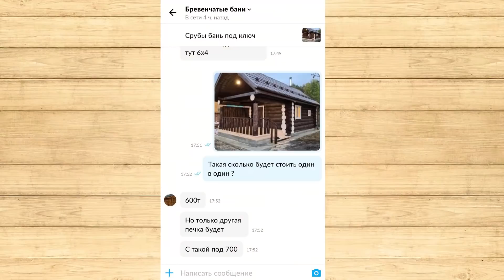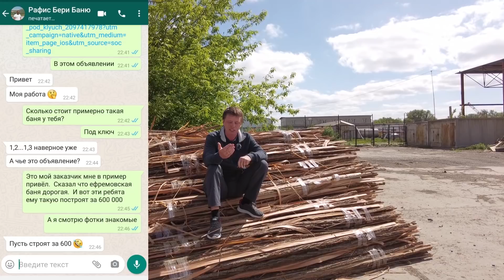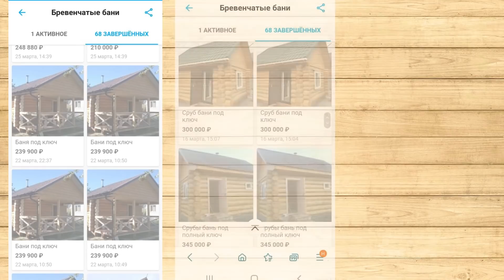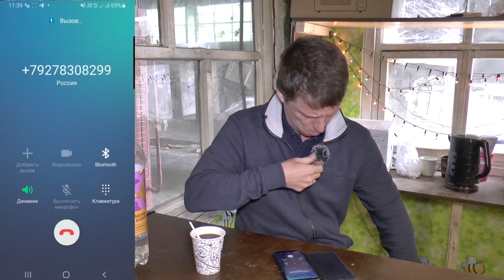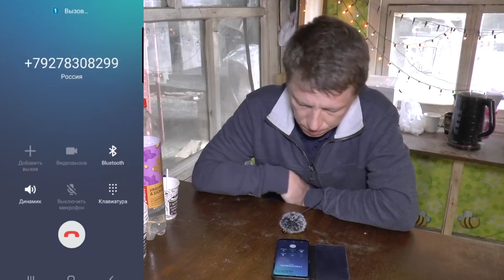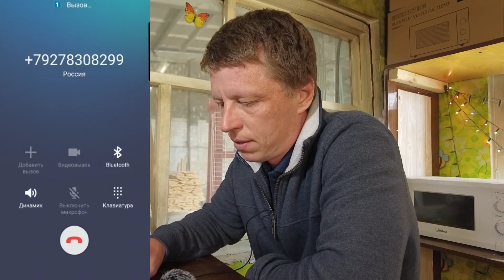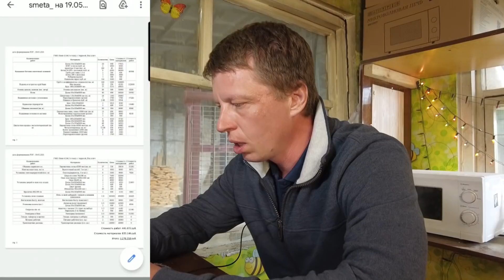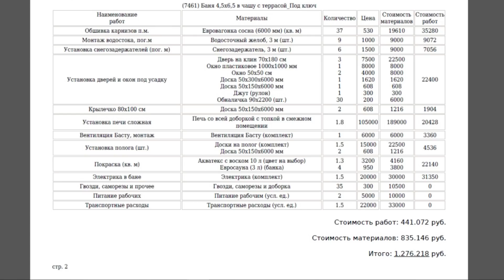УГОРАЕМ над МОШЕННИКОМ с АВИТО. Мошенник РАССТРОИЛСЯ!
Друзья, всем привет! Сегодня у нас видео о мошенниках на авито, которые предлагают вам построить баню примерно в два раза дешевле ее реальной цены. Размещают объявления с фотографиями чужих бань, выдавая их за свои работы. С одним из таких псевдопродавцов мы столкнулись случайно через нашего клиента, которые планировал покупке Ефремовской бани, но этот продавец с авито предложил ему баню 6х4 из сруба под ключ за 650000 рублей. Предложение показалось заманчивым. Чем закончилась эта история, как мы дозвонились до мошенника смотрите в этом видео.